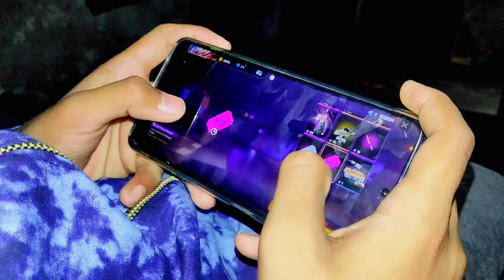Weeding Vlog With Hot Girls 😘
second Youtube Channel (Flyingdutch Boys)

  thanks 🙏 for watching like video and

travelvlog new vlog
viral vlog
first vlog